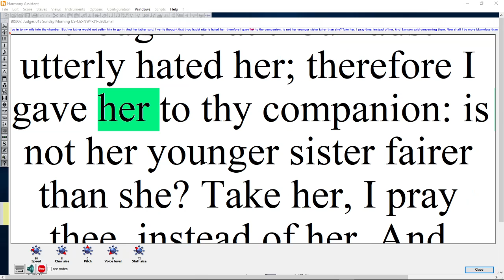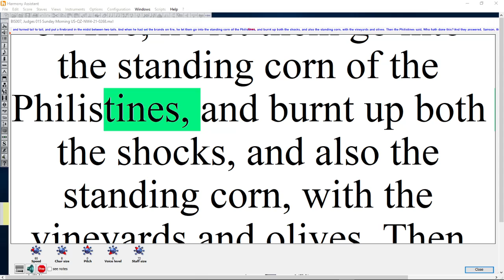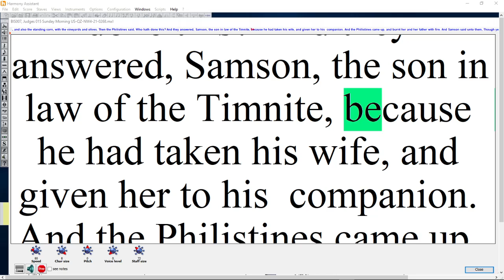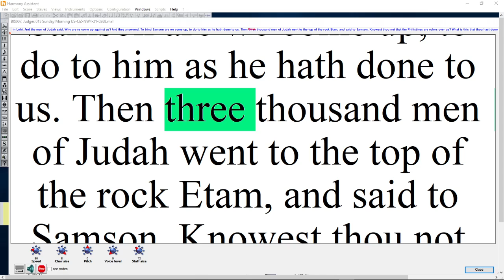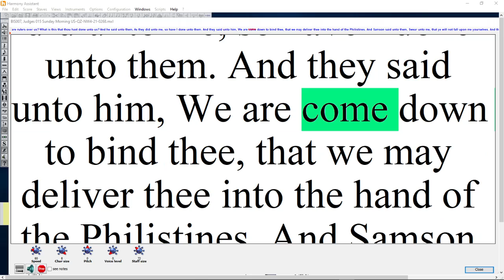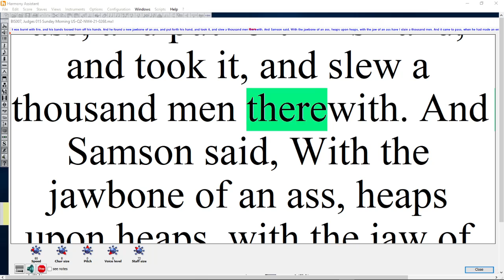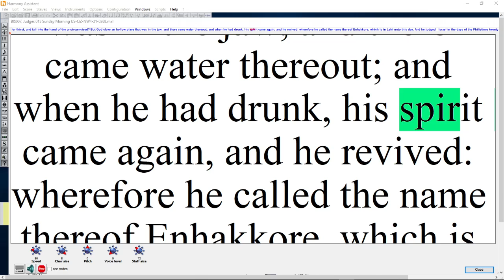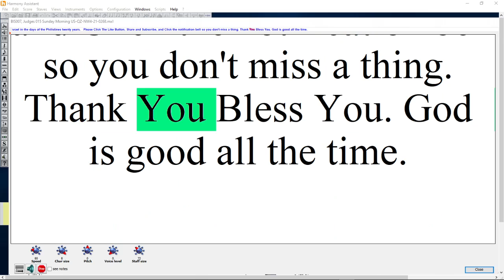BIS21 007, Judges 015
Bible in Song Singing Judges Chapter 15